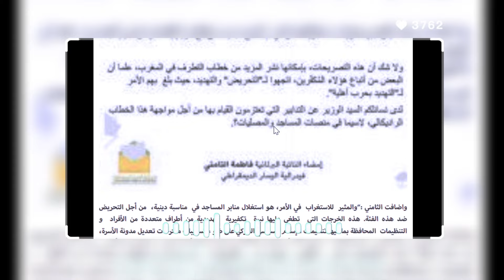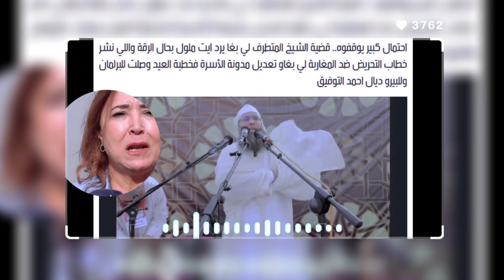خطبة العيد تصل الى البرلمان 💥💥💥